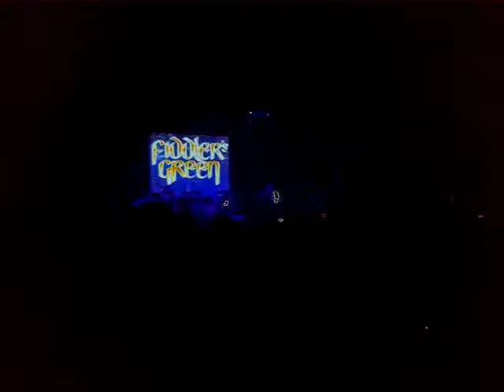OZric tentacles @ Melkweg (Amsterdam) 2014 10 25 - 07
British spacerockers Ozrics Tentacles are legends in the psychedelic scene and celebrate their 30th anniversary this year with some special re-releases and of course a big tour. Inspired by Steve Hillage and Gong they combine psychedelic sounds from the sixties and seventies with contemporary electronic elements. Their last album 'Paper Monkeys' proves they still don't lack any inspiration.